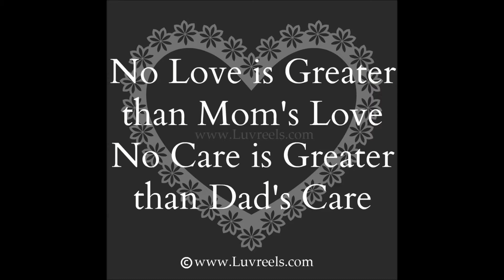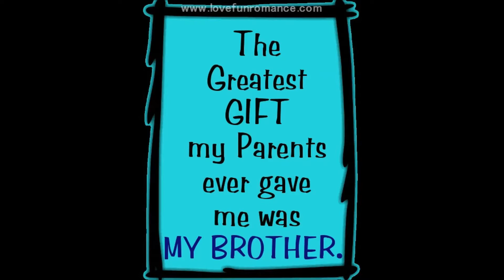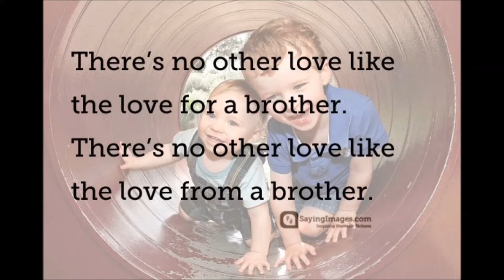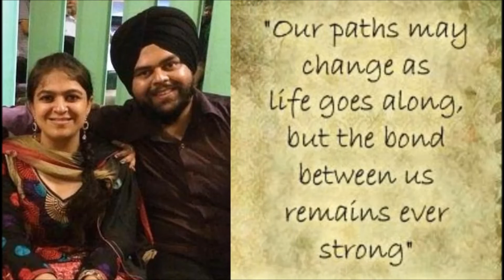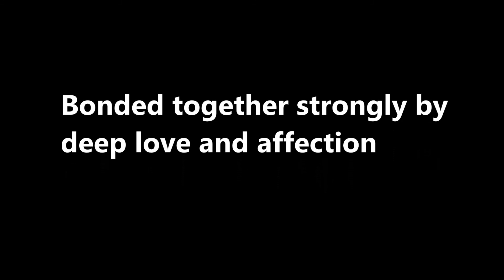My Family is my everything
Thank You Lord for your such a wonderful gift from whom I can download enormous love and support forever. Gurumehar